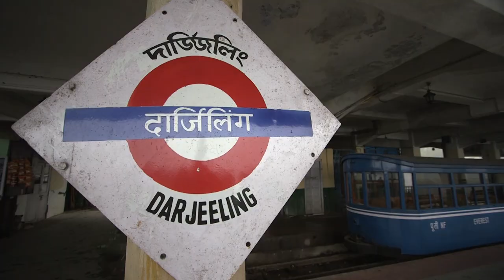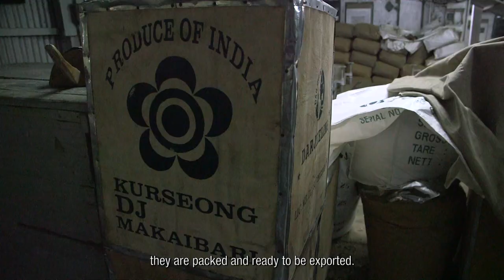Inde : Voyage dans une autre réalité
Cela faisait plusieurs années que je voulais me rendre en Inde. C'était même devenu une obsession. Plus j'écoutais ceux qui rentraient d'un périple indien, moins je me faisais une idée précise du pays, les expériences de chacun étant si différentes. Je voyais donc, dans ce voyage au nord-est du pays, une excellente opportunité de satisfaire ma curiosité.

// India : Travel through another world
I had been thinking of visiting India for a while, making it a priority in my travel list. More I was listening to people coming back from an indian trip less I could image how life was over there. Everybody had so different experiences. I finally got the chance to travel to the north-east of India and fulfill my curiosity.

Remerciements//Special Thanks :
Plantation de thé//Tea plantation "Happy Valley" (Darjeeling)
Usine à thé//Tea factory "Makaibari" (Kurseong)